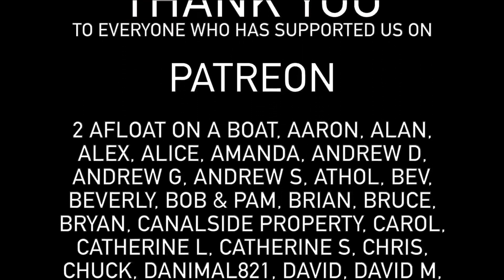236 - Narrowboat to the Seaside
In today's vlog we head North from Lancaster on the Lancaster canal. First its over the Lune Aqueduct and then to Hest Bank where we take a walk down to Morecambe Bay. Then its back aboard and onto Carnforth.

Our Links